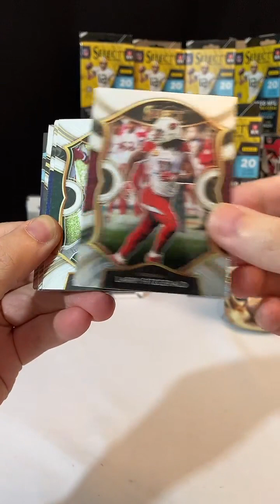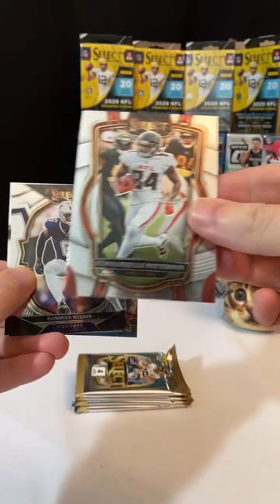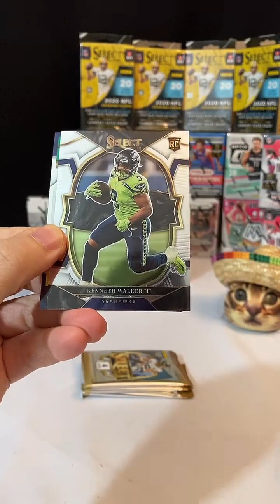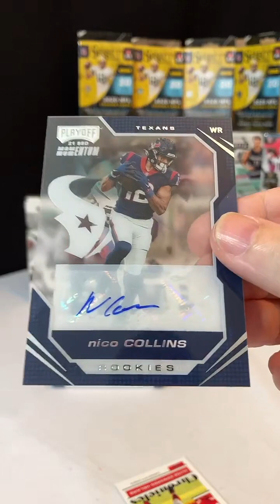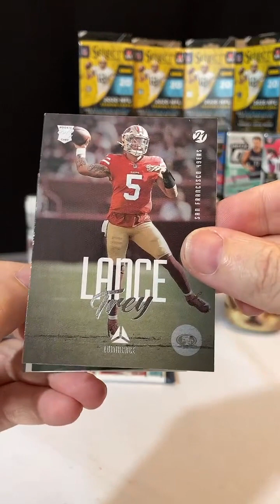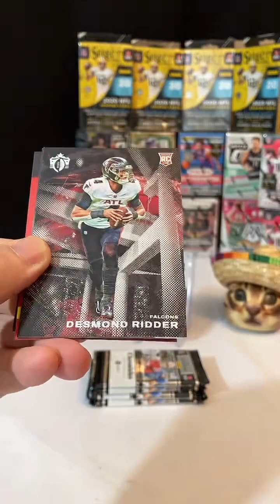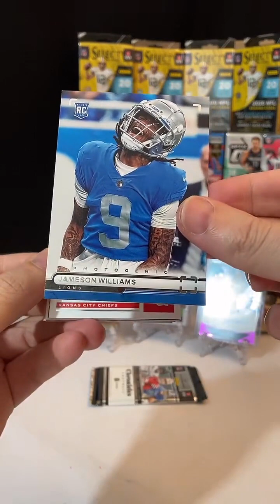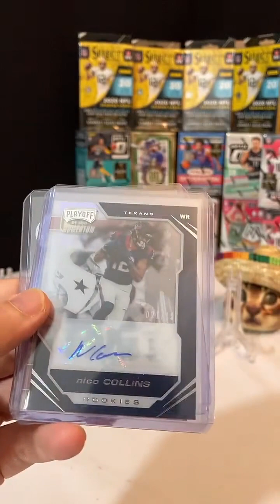7/12/23 PYT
Desmond Ridder auto